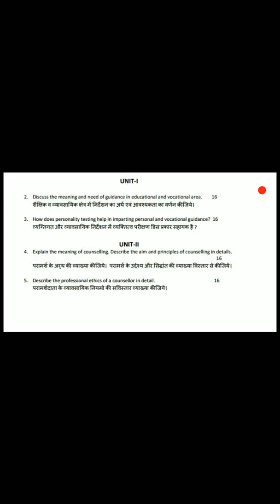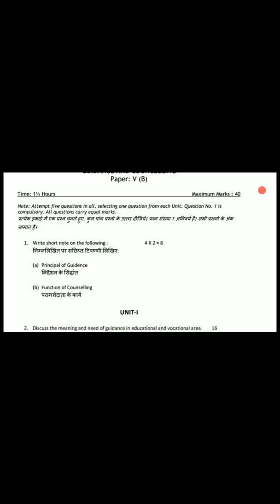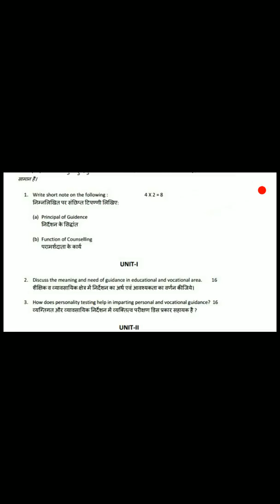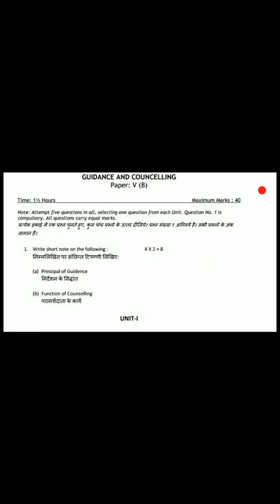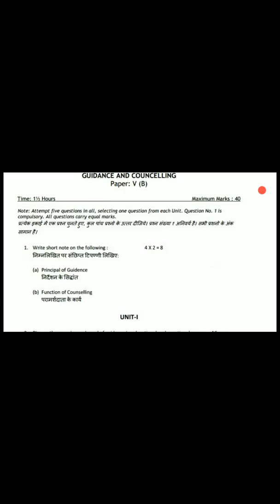Guidance and counselling B.Ed 2nd year question paper2017 Jind University Naveen Dahiya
Guidance and counselling B.Ed 2nd year question paper Jind University 2017 Naveen Dahiya